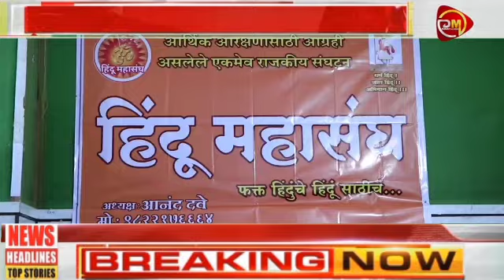राज्य सरकार राज्य के ओपन कैटेगिरी के लोगों का दुश्मन हिंदू महासंघ के अध्यक्ष आनंद दवे का सीधा आरोप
राज्य की विद्यमान सरकार जनता के साथ धोखाधड़ी कर रही है. औपन कैटेगिरी श्रेणी के लोगों की आंखों में धूल झोंकने का कार्य कर रही है. सारथी और महाज्योति जैसी योजनाओं पर तो उचित अमल हुआ है, लेकिन अमृत जैसी योजना पर उचित अमल नहीं कर रही है. इससे यह साफ होता है कि, विद्यमान सरकार लोगों के साथ खेलने का काम कर रही है और यह सरकार राज्य के लोगों की सबसे प्रमुख दुश्मन बन गई है. यह आरोप हिंदू महासंघ के संस्थापक अध्यक्ष आनंद दवे ने मुंबई में आयोजित एक प्रेस वार्ता में किया. इस प्रेस वार्ता में दवे के साथ-साथ मनोज तारे, विवेक परदेशी, सूर्यकांत कुंभार, राहुल आवटी तथा उमेश कुलकर्णी समेत हिंदू महासंघ के बाकी पदाधिकारी उपस्थित थे.